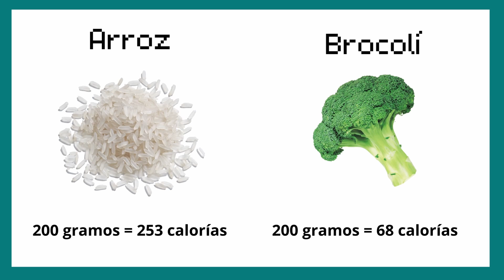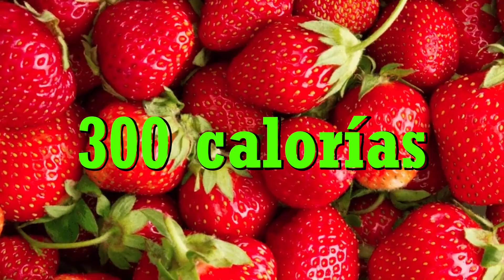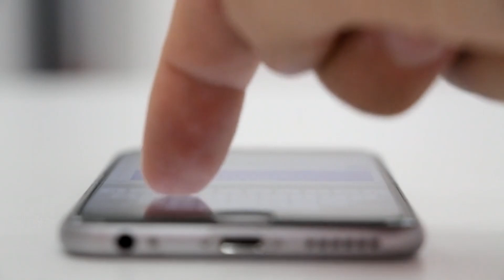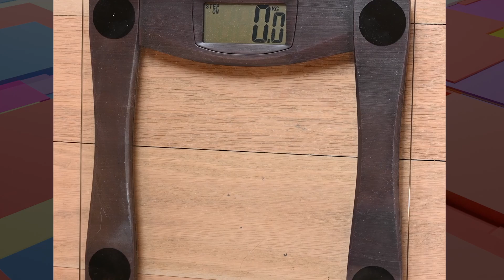Tips para perder peso I Como perdí 20 kg en 4 meses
En este video te comparto como hice para perder 20 kg en menos de 6 meses. No es ninguna dieta rara ni ejercicio extremo, es cuestión de pequeños cambios en tus hábitos alimenticios. Y entender la comida.